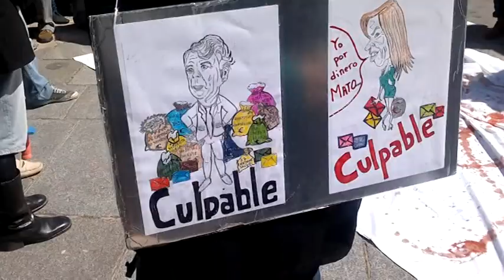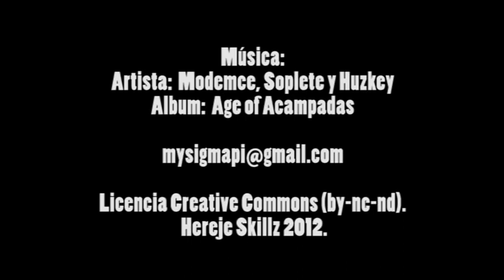Performance Fusilamiento Sanidad 2 Mayo 2013 Madrid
Performance Fusilamiento Sanidad 2 Mayo 2013 frente al Museo del Prado de Madrid